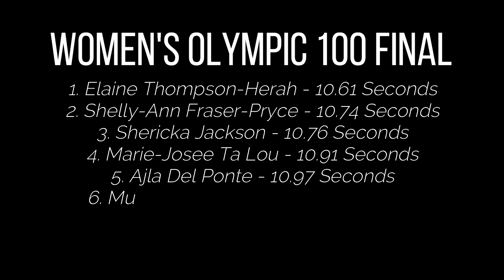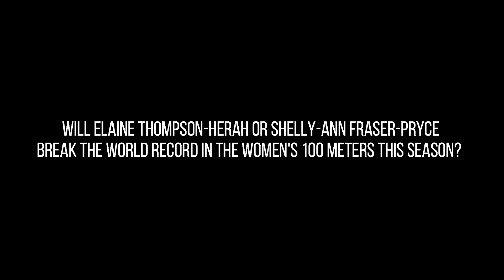Shelly-Ann Fraser-Pryce Drops EPIC 100 Meters Against Elaine Thompson-Herah (10.60!!) Lausanne 2021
Shelly Ann Fraser-Pryce does it again.  What an amazing race.